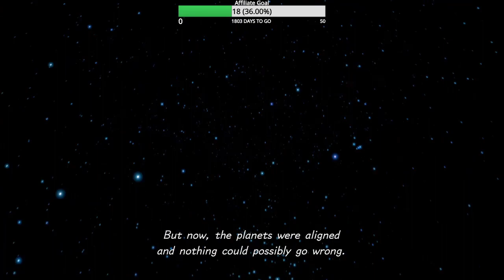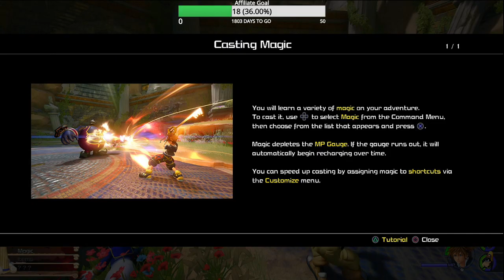Kingdom Hearts III Critical Mode Part 1: The Awakening/Saving Thebes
Kingdom Hearts III is the most recent installment in the Kingdom Hearts Series and takes place after Dream Drop Distance (well technically 0.2 Birth By Sleep Prologue?) anywhom we take off once again as Sora as this time he fights the true face of his Enemy: Xehanort! Who will prevail? Light or Darkness? and will Kingdom Hearts finally be opened. FIND OUT in Kingdom Hearts 3 Critical Mode! (Also I know ReMind is out I was awaiting it's release before playing the main game on the channel because I heard there were gonna be some cutscenes sliding into the Game's main dms. )